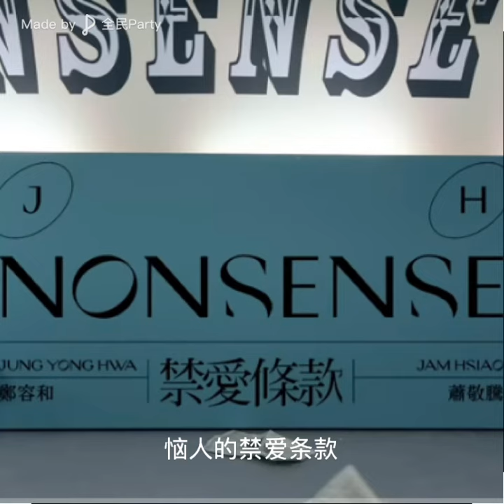禁爱条款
喜欢这首韩式风格的groove。